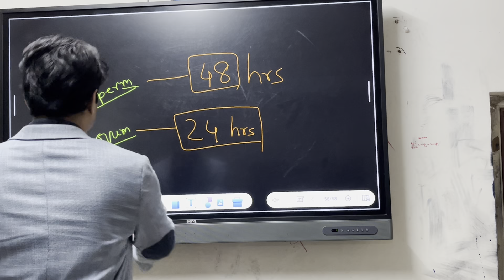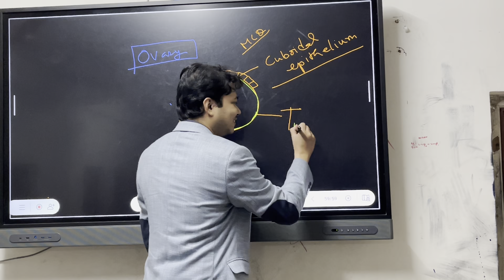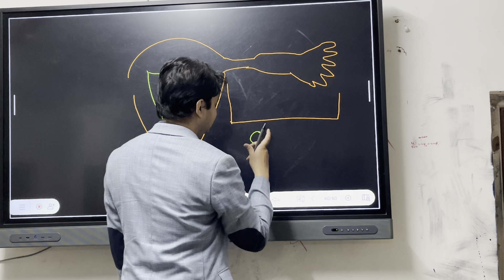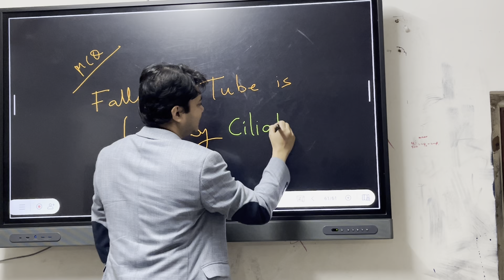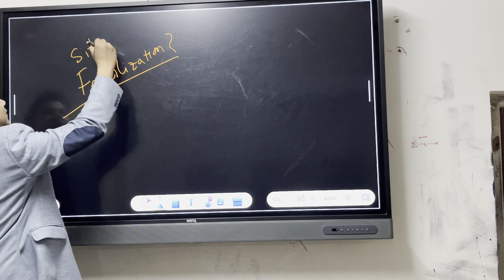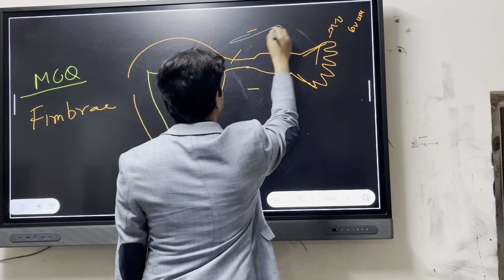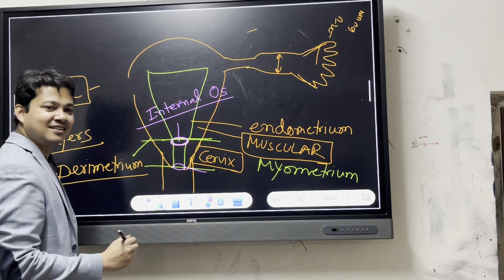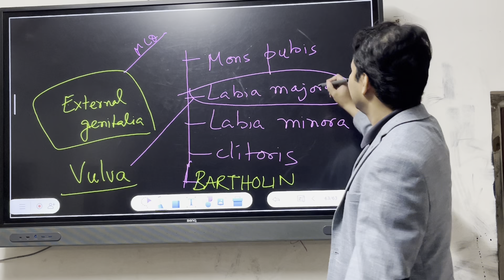Reproductive System Part-5 for NEET UG 2024 | Menstrual cycle | Fertilization | Dr Tayan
Classroom Record of NEET UG Biology complete course series